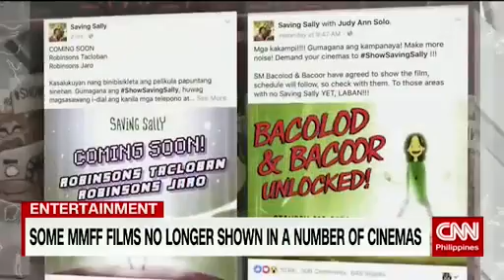Some MMFF films no longer shown in a number of cinemas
MMFF2016